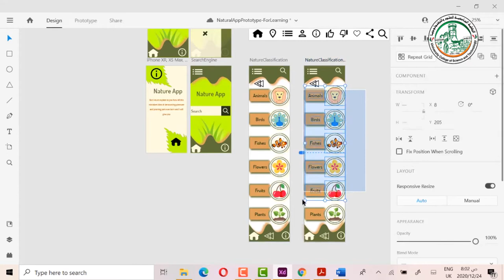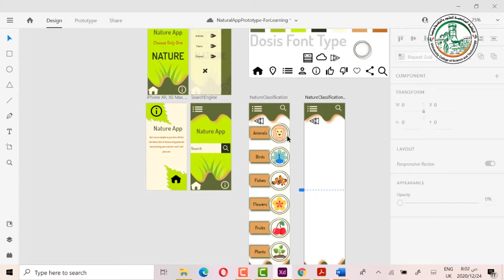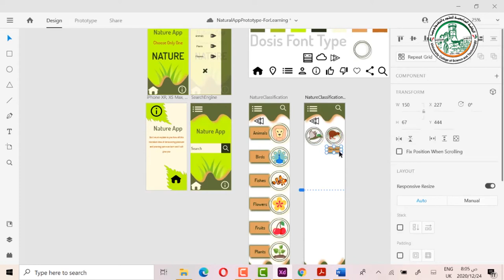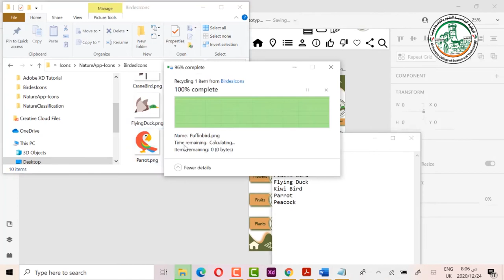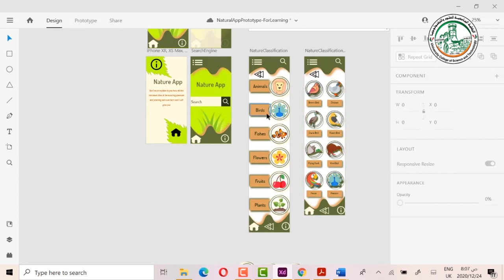درس #7 تعلم تصميم واجهة المستخدم باستخدام Adobe XD تصميم واجهات تطبيق كامل من البداية للنهاية